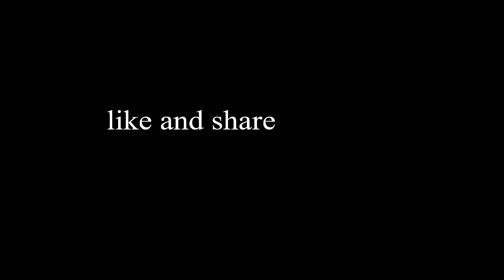Afghani Style Kurta - Side Patti Neck Design - Letest Kurta Design - How To Make Kingsman Tailor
my videos

Letest New Kurta Design- How To Make Kurta Design Step By Step At Home Kingsman Tailor

Black Color Kurta Design- How To Make Kurta Design Step By Step At Home Kingsman Tailor

Off Wight Kurta Design- How To Make Kurta Design Step By Step At Home Kingsman Tailor

Gents Kurta Cutting Gala Cutting How To Make Kurta Design Step By Step At Home Kingsman Tailor

Pockit Pajama Gents Pajama Cutting How To Make Kurta Design Step By Step At Home Kingsman Tailor

Fancy Kurta Design - Side Patti Kurta Design - How To Make Kurta Design Step By Step Kingsman Tailor

Fancy Kurta Design Off Wight Kurta Design How To Make Kurta Design Step By Step Kingsman Tailor

Bakal Design Gents Kurta New Design Letest How To Make Kurta Design Step By Step Kingsman Tailor

letest kurta design - new kurta design -  How To Make Kurta Design Step By Step Kingsman Tailor

Silver Colour Kurta Design New Letest Design How To Make Kurta Design Step By Step Kingsman Tailor

Azure Colour Kurta Design Multi Design How To Make Kurta Design Step By Step Kingsman Tailor

Ivory Colour Kurta Design Letest New Kurta Design How To Make Gents Kurta Design Kingsman Tailor

Seagreen Colour Kurta Design Letest New Kurta Design How To Make Gents Kurta Design Kingsman Tailor

Slate Gray Colour Kuta Design Letest New Kurta Design How To Make Gents Kurta Design Kingsman Tailor

Seagreen Colour Kuta Design Letest New Kurta Design How To Make Gents Kurta Design Kingsman Tailor

Cream Colour Kurta Design Letest New Kurta Design How To Make Gents Kurta Design Kingsman Tailor

Steelblue Colour Kurta Design Letest New Kurta Design How To Make Gents Kurta Design Kingsman Tailor

How To Make Kaj At Home Secio Janome How To Make Gents Kurta Design Kingsman Tailor

gents kurta cutting and stitching in urdu
gents suit packing
gents trouser cutting and stitching in hindi
gents pant pajama cutting and stitching
gents pant stitching
gents shalwar cutting
gents shirt cutting and stitching
gents shirt design
kingsman tailor